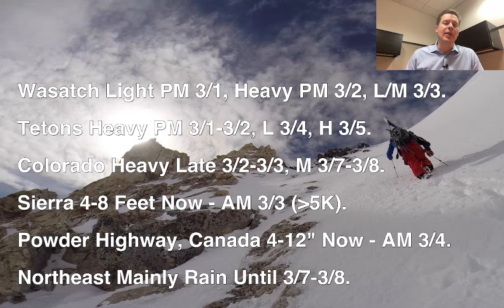AM Mountain Weather Update 3/1, Meteorologist Chris Tomer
Wasatch Light PM 3/1, Heavy PM 3/2, L/M 3/3.

Tetons Heavy PM 3/1-3/2, L 3/4, H 3/5.

Colorado Heavy Late 3/2-3/3, M 3/7-3/8.

Sierra 4-8 Feet Now - AM 3/3 above 5,000ft.

Powder Highway, Canada 4-12" Now - AM 3/4.

Northeast Mainly Rain Until 3/7-3/8.